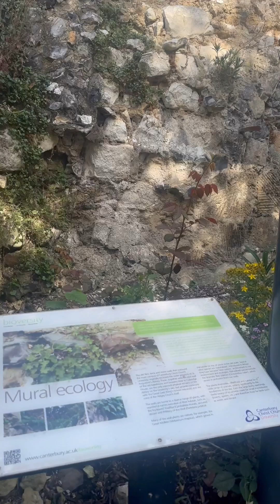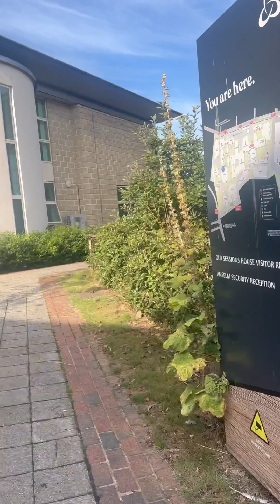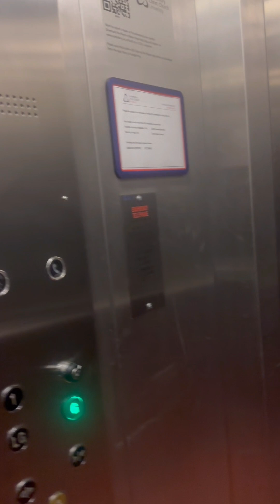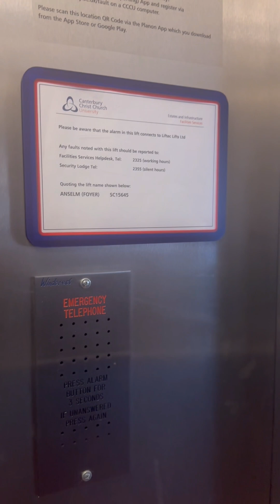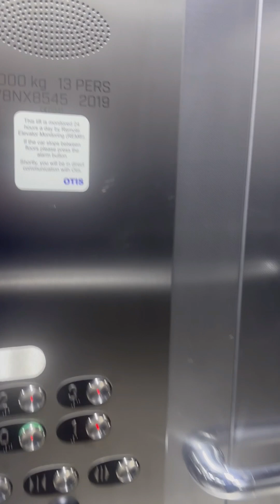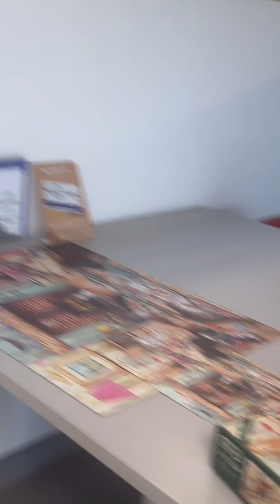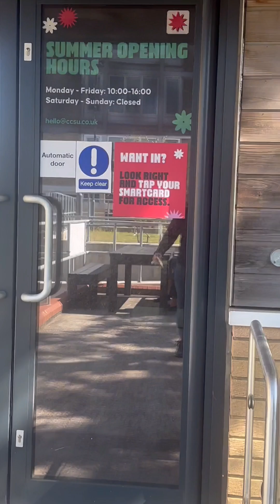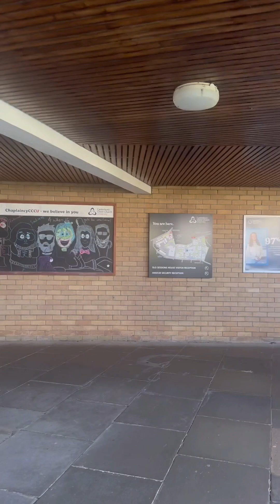Canterbury Christ church university last day. CCCU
Canterbury Christ Church University (CCCU) is located in Canterbury, Kent, England. It was founded in 1962 as a Church of England college for teacher training and gained university status in 2005. The university is known for its strong emphasis on employability, being ranked as the number one university in the UK for graduates in employment.
CCCU offers a wide range of undergraduate, postgraduate, and short courses designed to meet real-world needs. The university is also involved in various cultural and community activities, such as exhibitions and events.

بماند به یادگار